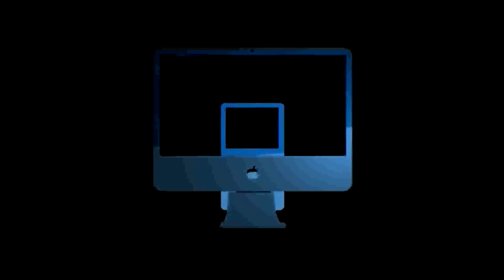Sphero remote controlled robot ball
The Sphero is controlled via Bluetooth from your iOS or Android device